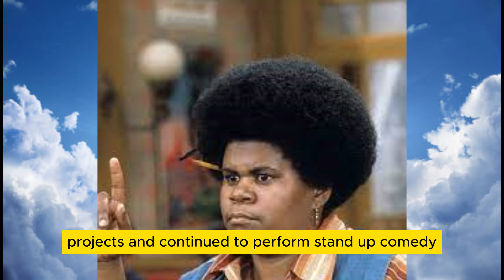Who Died: January 2024 ⭐ 8 Famous People Who Have Died From Kidney Disease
Who Died: January 2024 ⭐ 8 Famous People Who Have Died From Kidney Disease 🍀 Cast THEN AND NOW 2024